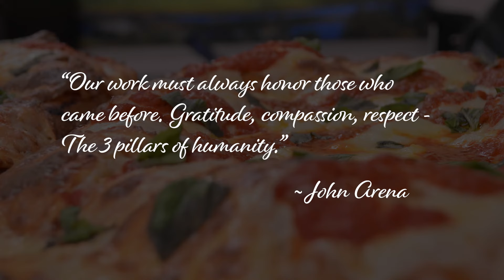Blodgett Story: John Arena - Pizza Means Love